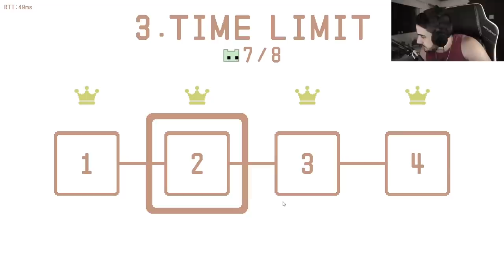O PIOR TRABALHO EM EQUIPE DO UNIVERSO! PICO PARK (ft. YODA, JUKES, OOKINA, DERSIN, SURSKITY)